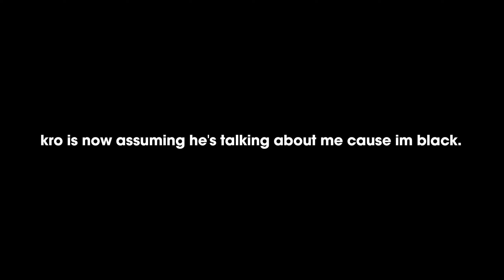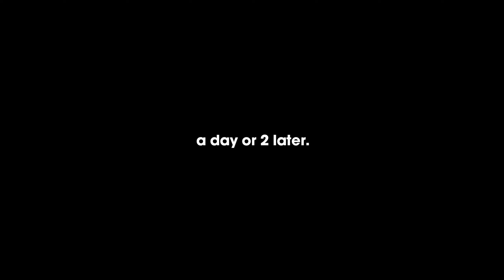this is the FASTEST FJX IMPERIUM in Modern Warfare 3….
if you do happen to enjoy this video, likes and comments go a long wayy :)
and would greatly be appreciated

Also Shout to Fog here are his socials

(ignore theses)

Call of Duty: Modern Warfare lll is an upcoming first-person shooter video game developed by Sledgehammer Games and published by Activision. It is the twentieth game in the Call of Duty series, and third entry in the rebooted Modern Warfare sub-series, serving as the sequel to 2022's Modern Warfare II.

all of Duty: Black Ops Cold War is a 2020 first-person shooter video game developed by Treyarch and Raven Software and published by Activision. It was released worldwide on November 13, 2020, for Microsoft Windows, PlayStation 4, PlayStation 5, Xbox One, and Xbox Series X and S. It serves as the sixth installment in the Black Ops series and the seventeenth installment in the overall Call of Duty series. The game is the second Call of Duty title since 2011's Modern Warfare 3 to be co-developed by two studios.

1000 hours of sniping
1000 hours quickscoping
#1 sniper modern warfare 3
#1 sniper warzone
warzone
modern warfare 2
gaming
quickscoping
best class setup
best spr class
best mcpr class
best spx class
best sab 703 class
lvm sniping
LVM
LVM cod
#1 sniper
Modern warfare 3 sniping
warzone 2
modern warfare 3 sniping class
modern warfare 3 sniping tips
sniping modern warfare 3
quickscoping modern warfare 3
quickscoping spr class
spr 208 class setup warzone
spr 208 class setup
mcpr class
best sniper class modern warfare
best sniper for warzone